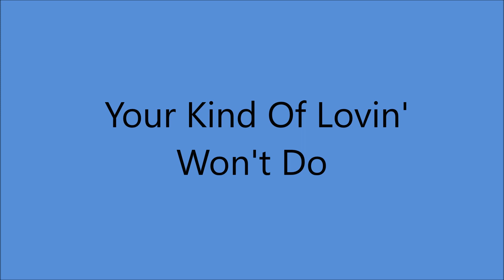Rose Maddox - Your Kind Of Lovin' Won't Do [1961].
[Written by George Jones - George Riddle].
Recorded 1963 by George Jones

Rose Maddox [vcl solo], Cal Maddox [gt leader],
Joe Maphis [fiddle], Roy Nichols [gt], Ralph Mooney[steel gt],
 Allen J. Williams [bass], Pee Wee Adams [drums], Jim Pierce [piano].